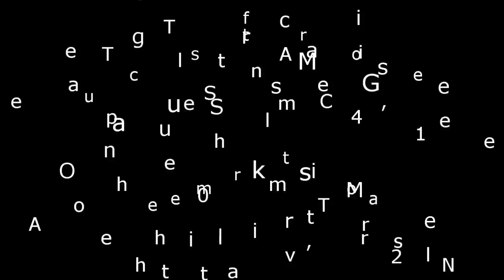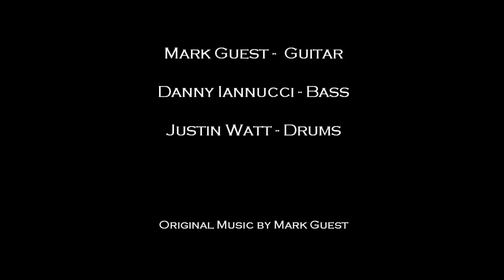Mark Guest at the Altamont - "No, You DIDn't"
Mark Guest - Guitar/Original Music
Danny Iannucci - Bass
Justin Watt - Drums

The Asheville Original Music Series